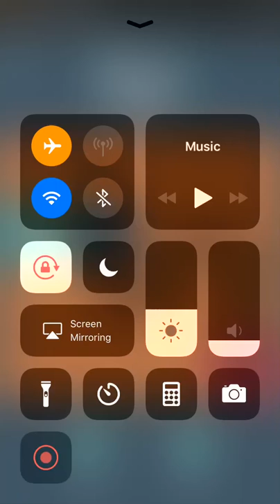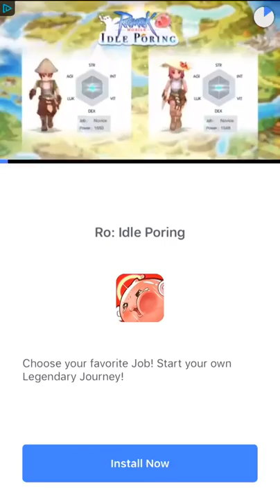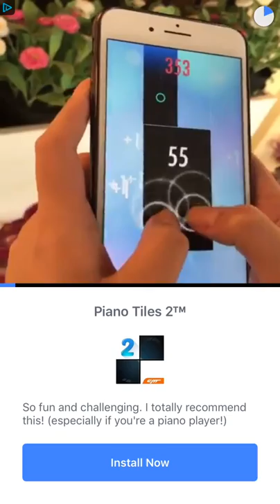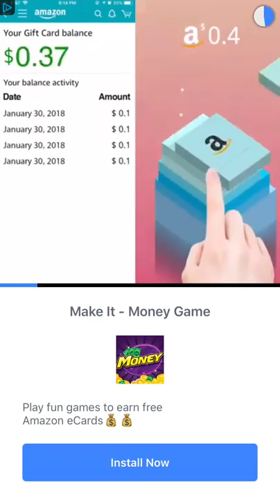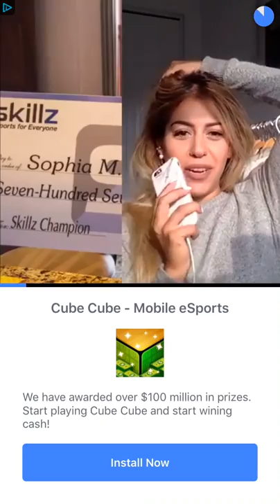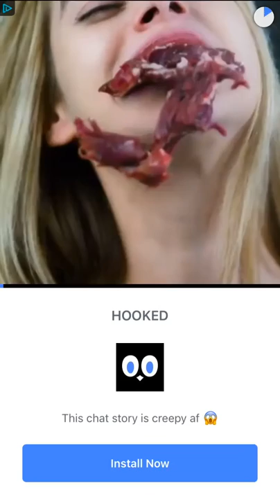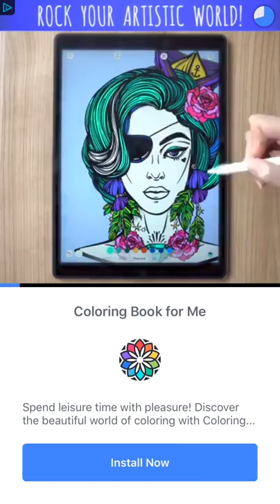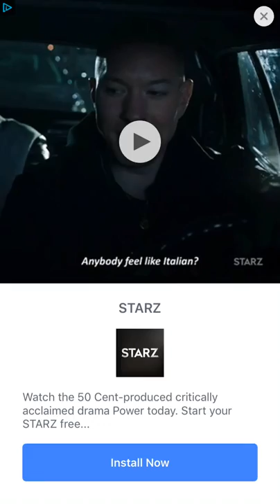Ball Puzzle Level 1-100 - FB Messenger Gameplay